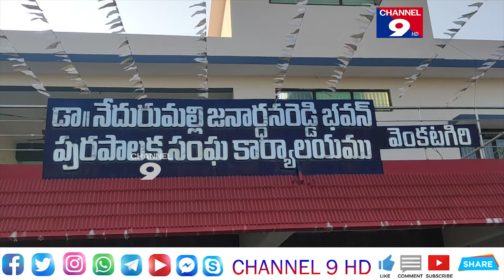నేటి నుంచి వెంకటగిరి సర్కిల్ లో ఎలక్షన్ కోడ్ అమలు - మున్సిపల్ కమిషనర్ నాగేశ్వరరావు@Channel9hd